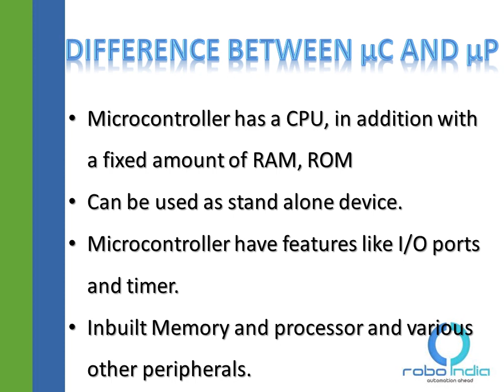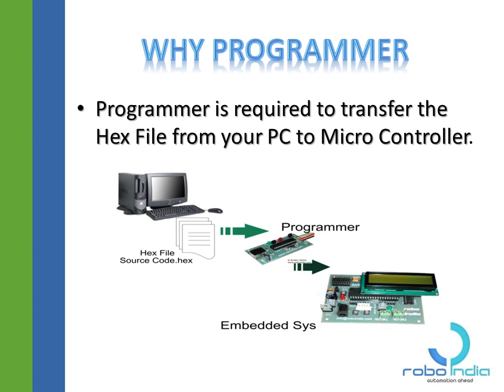Presentation | Fundamentals of embedded system and electronics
Robo India in this PPT presents the fundamentals and basics of embedded system, electronics and physical computing.

Please share your views and queries with us.